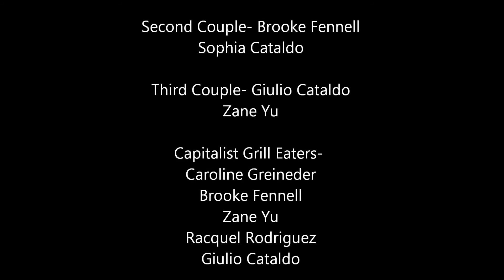World Civilizations Movie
Giulio, Racquel, Caroline, Brooke, and Zane
Video for Honors World Civ. Project for Mr. Perrin's third period class
Anti-Capitalism